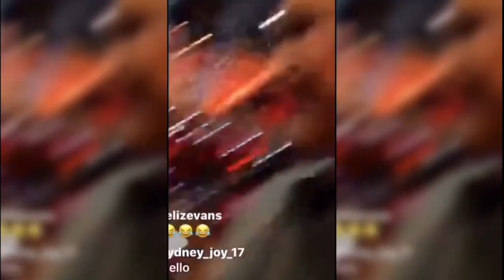Gwen and Blake Let Your Love Flow